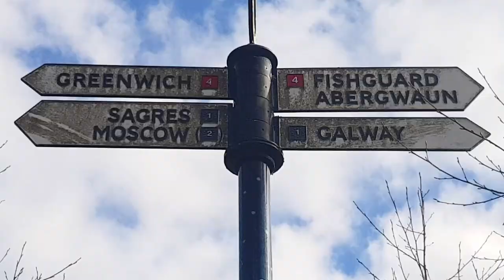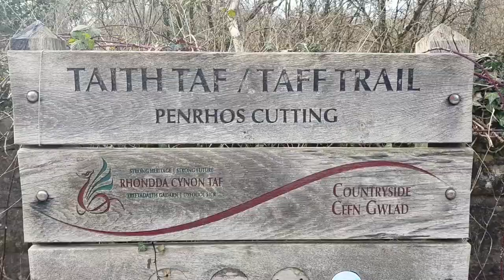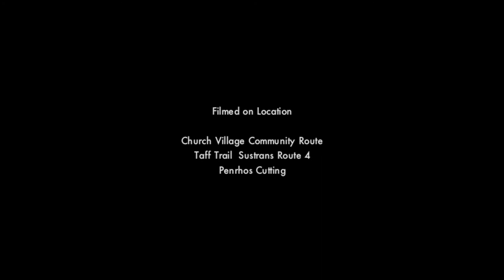Cycle Ride - Penrhos Railway Cutting | Sustrans Route 4 | Wales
A short cycle ride film to Penrhos Cutting, a disused railway junction on the side of the valley hill between Nantgarw and Caerphilly in Wales. The route takes in part of the Church Village Community Cycle Path and the Sustrans Route 4 section of the Taff Trail cycle route.

This part of the Taff Trail itself is on a disused railway trail with views across the valley and bridges to pass under. The Penrhos Cutting contains the remains of the viaduct pillars and some benches that make it a great place to stop on a longer cycle ride.